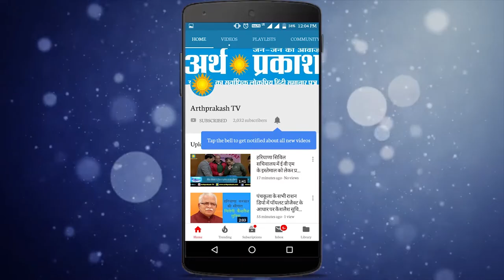बाबैन: पूर्व सरपंच विश्वजीत बिंदल ने स्थानीय विधायक डॉ पवन सैनी पर गंभीर आरोप लगाए, जलाया पुतला